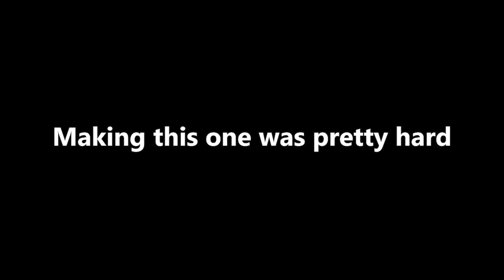A Raccoon simpleton up to mischief In Valorant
Took awhile but it is here!